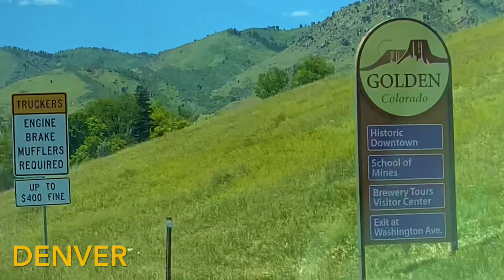Road Trip in COLORADO - USA Video 53